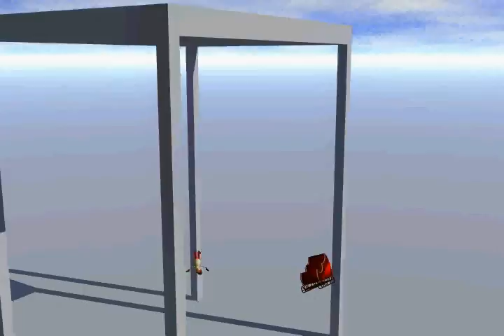james final christmas